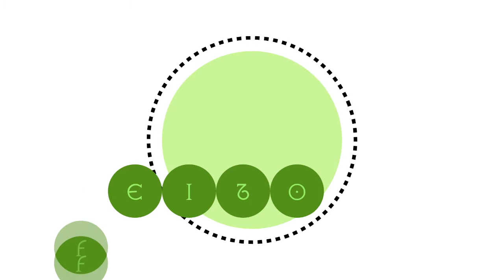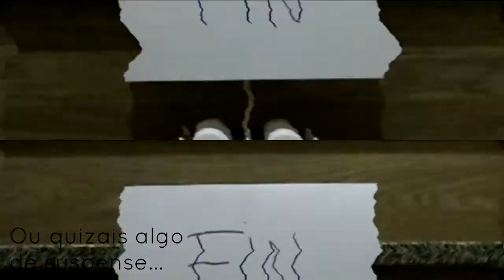Accesorios para a túa cámara I - Slider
Este vídeo era para subirse fai un ano pero por unha cousa e outra non atopaba a forma adecuada de editalo para publicalo, ata agora, así que aquí o tedes! Recuperado do cartafol de vídeos pendentes da maneira máis orixinal que se me ocorreu!
Neste vídeo ensínovos o proceso de creación dende 0 dun slider ou camera dolly para usar en proxectos de vídeo. Os sliders son accesorios que podes atopar facilmente por internet pero que a menudo resultan careiros, eu fixen esta versión a miña maneira co presuposto máis baixo posible (pero que realiza o seu traballo).
Déixovos e inauguro con este vídeo a canle de telegram onde atoparedes os arquivos necesarios para podervos imprimir a vosa copia na casa, así como modificala ao voso antoxo! Espero que vos divirtades e vos sexa útil! T.me/benfeito
Dádelle moito apoio ao vídeo e non lisquedes sen comentar! Compartilo cos vosos amigos e non dubidedes en subscribirvos se aínda non o fixéchedes! (Recórdovos que faltan outros accesorios; así como máis vídeos e máis variados)